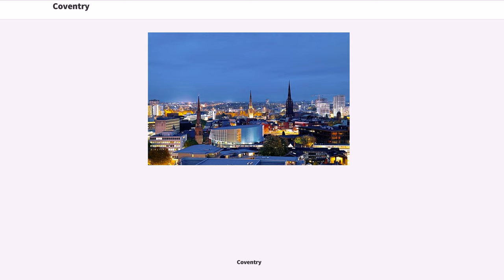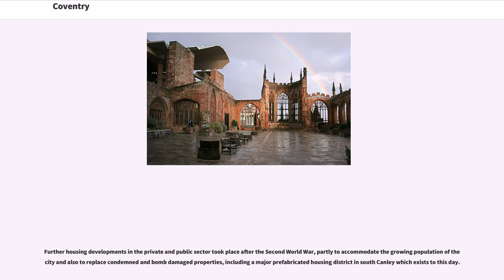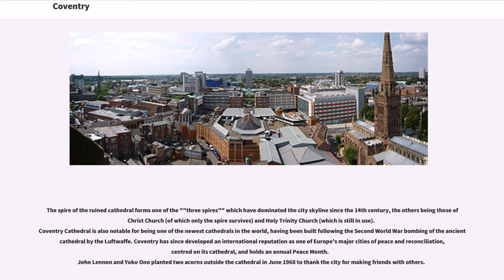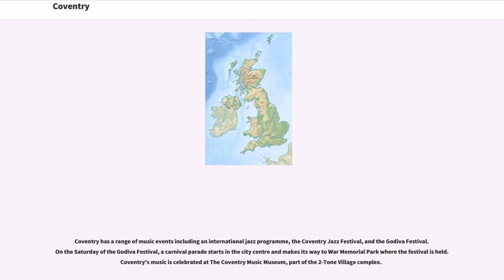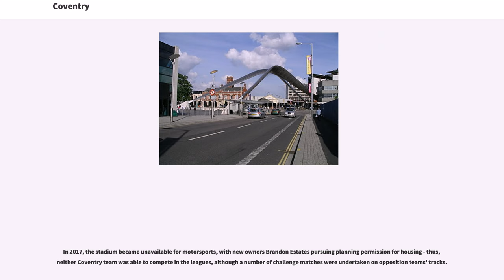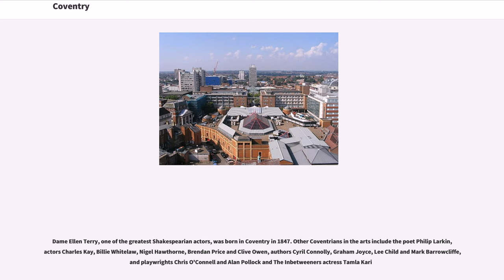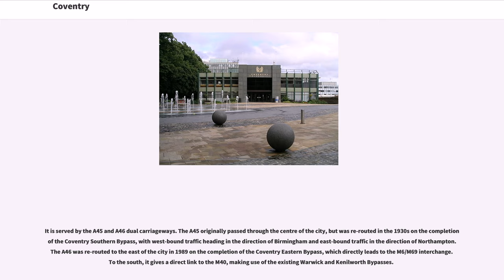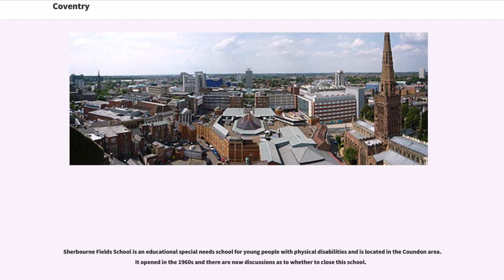Coventry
Cities_in_the_West_Midlands_(region)
Local_government_in_the_West_Midlands_(county)
Local_government_districts_of_the_West_Midlands_(region)

Coventry ( ) is a city and metropolitan borough in the West Midlands, England.

Historically part of Warwickshire, Coventry is the 9th largest city in England and the 12th largest in the United Kingdom. It is the second largest city in the West Midlands region, after Birmingham.

Coventry is east-southeast of Birmingham, southwest of Leicester, north of Warwick and northwest of London. Coventry is also the most central city in England, being only 11 miles (18 km) south-southwest of the country's geographical centre in Leicestershire.

The current Coventry Cathedral was built after the majority of the 14th century cathedral church of Saint Michael was destroyed by the Luftwaffe in the Coventry Blitz of 14 November 1940. Coventry motor companies have contributed significantly to the British motor industry. The city has two universities, Coventry University in the city centre and the University of Warwick on the southern outskirts.

On 7 December 2017, the city won the title of UK City of Culture 2021, after beating Paisley, Stoke-on-Trent, Swansea and Sunderland to the title. They will be the third title holder, of the quadrennial award which began in 2013.

The Romans founded a settlement in Baginton, next to the River Sowe, and another formed around a Saxon nunnery, founded by St Osburga, that was later left in ruins by King Canute's invading Danish army in 1016. Earl Leofric of Mercia and his wife Lady Godiva built on the remains of the nunnery and founded a Benedictine monastery in 1043 dedicated to St Mary. In time, a market was established at the abbey gates and the settlement expanded.

Coventry Castle was a motte and...